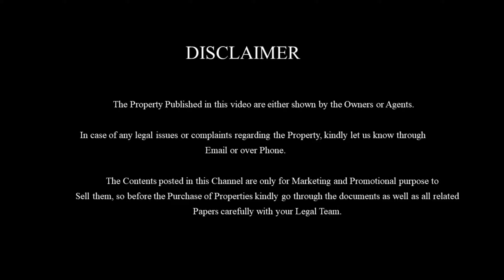Old House for Sale in Villupuram |விழுப்புரத்தில் குறைந்த விலையில் அற்புதமான வீடு விற்பனைக்கு |E-155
Independent Old 2BHK House for sale in Villupuram near East Pondy road and Kamban nagar. Modern and Budget house for family to stay in a peaceful area.

Property details:
Total size : 1380sq.fts
Sizes : 23'*60'
Location : Arumugam nagar, Villupuram.
Building : 1200sq.ft
Price : Rs.43Lakhs negotiable
Facing : South facing
Distance : 4.2kms distance from Villupuram Old-Busstand and 6kms distance from Villupuram New Bus-stand.
               This House is well designed Spaciously with latest interiors and models built up with quality materials also properly finished. This will be a good budget house for a family to live in Villupuram town circle pleasant and peacefully.

Villupuram house
Villupuram veedu
Villupuram low budget house
Villupuram home
best house in Villupuram
cheap house
house in tamilnadu
tamilnadu house
South Indian house
Indian house
best design
latest interior designs
best architecture